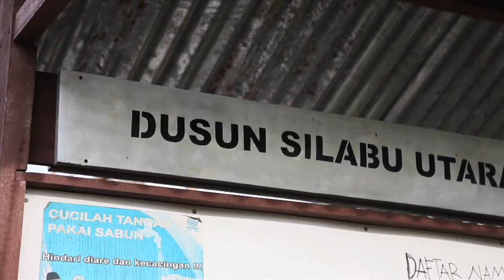Event Trailer - Mentawai Pro 2013